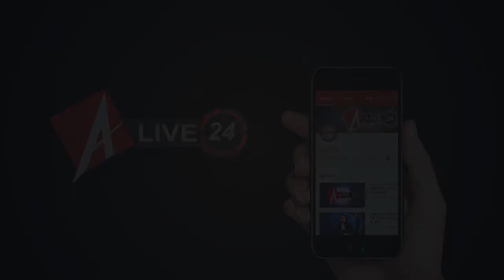Alive 24 Bulletin : कुल्हाड़ी से काटकर बेटी की नृशंस हत्या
सबसे पहले देश विदेश की ख़बरों पर एक नज़र
-JNU छात्रों पर FIR, विवेकानंद की प्रतिमा को नुकसान पहुंचाने का आरोप
-अयोध्या पर पुनर्विचार याचिका को लेकर AIMPLB की बैठक
-अफसर को मंत्री नहीं तो कौन डांटेगा
-बाल ठाकरे की पुण्यतिथि आज
-भारत ने किया अग्नि-2 का सफल परीक्षण
-Rcom के डायरेक्‍टर अनिल अंबानी का इस्‍तीफा
-टेलीकॉम कंपनियों के घाटे ने बढ़ाई बैंकों की टेंशन
-नहीं चाहते, कोई कंपनी डूबे
-अक्टूबर में आयात और निर्यात दोनों लुढ़का
-निर्भयाकांड के दोषियों को जल्द फांसी देने के लिए याचिका
-गैंगस्टर अशोक राठी पर जानलेवा हमला, घर में घुसकर मारी गोली
-बिहार में अवैध बंदूक कारखानों का भंडाफोड़, 4 गिरफ्तार
-बगदादी और ओवैसी में कोई फर्क नहीं
-गंगा को प्रदूषित करने वालों पर होगी सख्त कार्रवाई
-एक देश, एक चुनाव के लिए सभी पार्टियों की सहमति जरूरी
-पराली जलाने के खिलाफ सख्त हुई योगी सरकार
-कुल्हाड़ी से काटकर बेटी की नृशंस हत्या
-जूतों की फैक्ट्री में लगी आग, दो मजदूर लापता

अब नज़र डालते हैं खेल जगत की कुछ ख़बरों पर
-सौरव गांगुली को राहत
-किसी भी टीम को हमारे फास्ट बॉलर कर सकते हैं ध्वस्त
-भारत ने बांग्लादेश को पारी और 130 रन से हराया
-हमारे तेज गेंदबाज विश्व में सर्वश्रेष्ठ
-बिहार क्रिकेट एसोसिएशन ने गांगुली को लिखा पत्र

मनोरंजन जगत की ख़बरों पर एक नज़र
-मलंग का फर्स्ट लुक आउट
-टाइगर श्रॉफ के डांस मूव्स का वायरल हो रहा वीडियो
-लता मंगेशकर की सेहत में सुधार
-मेरी मां ने सिनेमाघर में जाकर 9 बार देखी सुपर 30